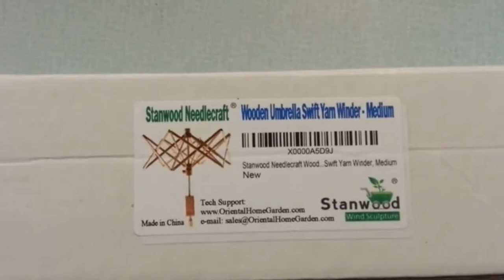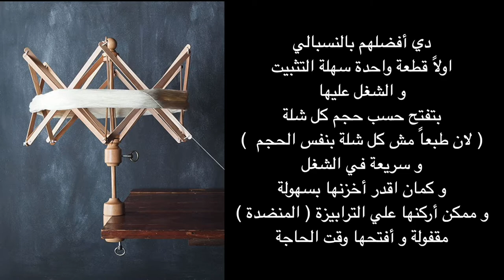شمسية الصوف / منتج و معلومة / كريستال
و يا هلا سلسلة جديدة بدأنا فيها مع بعض  هنتكلم فيها عن كل ما يخص منتجاتنا المهم منها و اللي فعلياً مضيعة للوقت والفلوس و بدأنا بشمسية الصوف اعرفوا عنها اكتر في الفيديو دا

منتج النهاردة
ماكينة لف شلات الخيط
النوع البلاستيكي
النوع المعدني

 هذه الروابط هي روابط تابعة.  لترى المنتجات والأسعار. إذا اشتريت منتجا من خلال هذه الروابط، أحصل على حصة صغيرة من السعر (دون أن يكون المنتج أكثر تكلفة بالنسبة لك). ليس عليك استخدام هذه الروابط. الأمر متروك لك :-)

There are here for you to see the products and prices. If you buy a product through these links, I get a small share of the price (without the product being more expensive for you). You don’t have to use those links. It is up to you :-)